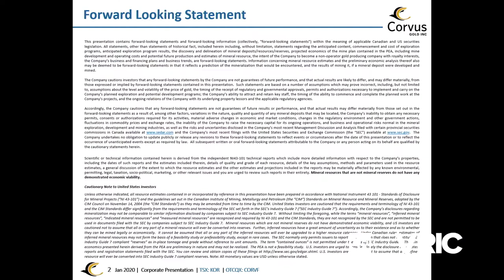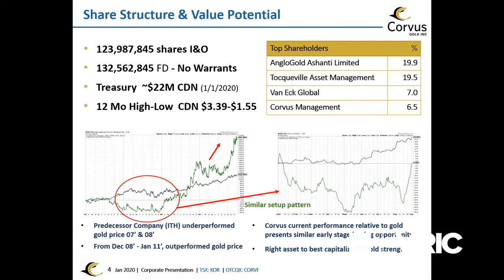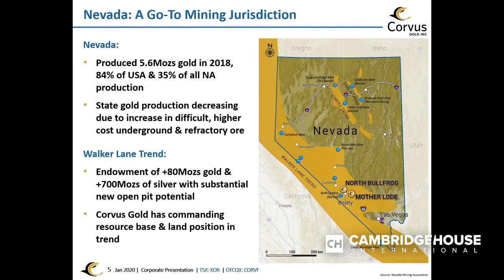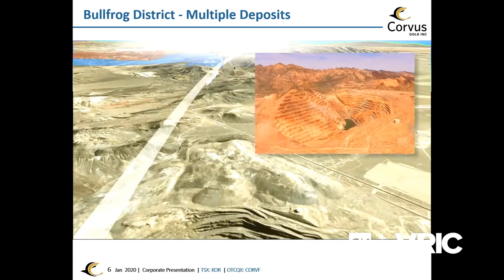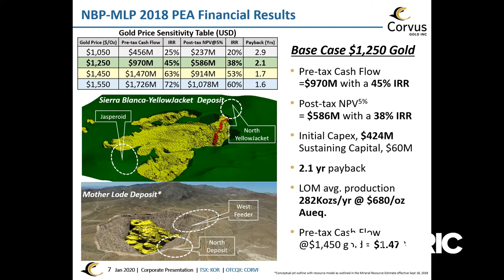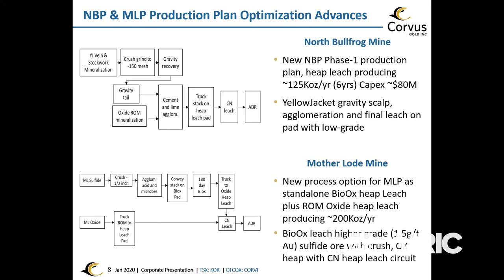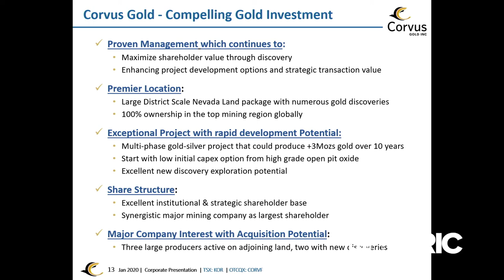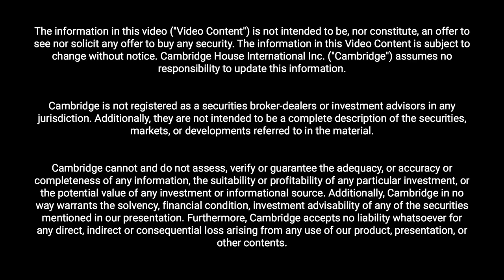North Bullfrog & Mother Lode Projects, Nevada - Corvus Gold Inc.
Carl Brechtel is the CEO of Corvus Gold Inc. (KOR.TO), a junior exploration and development gold company led by an experienced management team that holds a large equity stake.